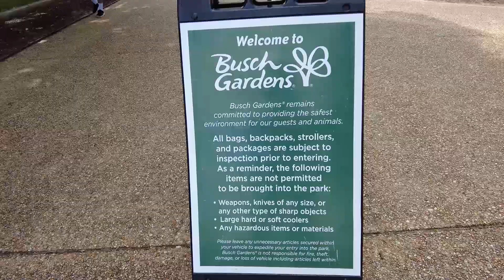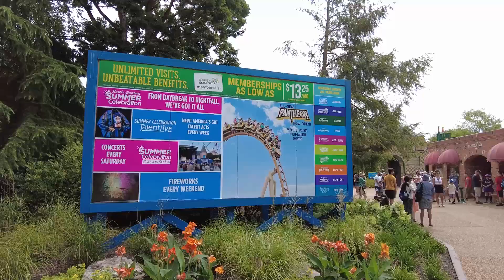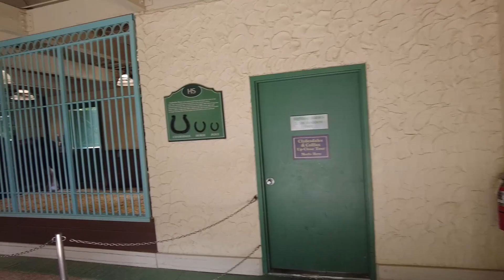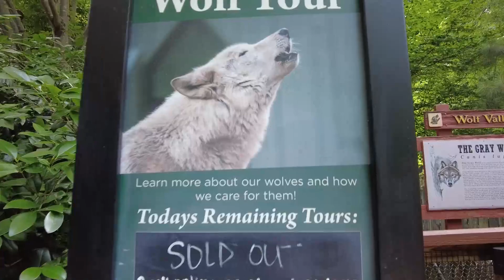2022 Busch Gardens Williamsburg Tour